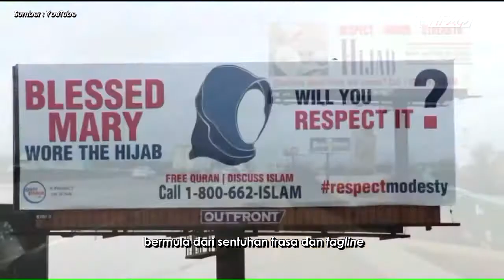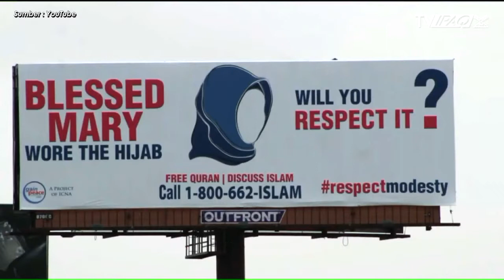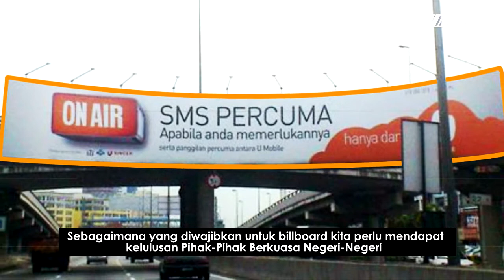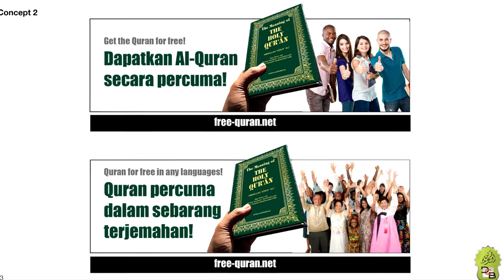DAKWAH MELALUI BILLBOARD